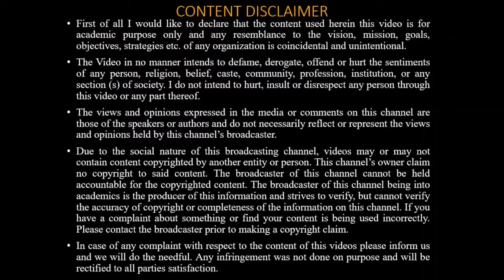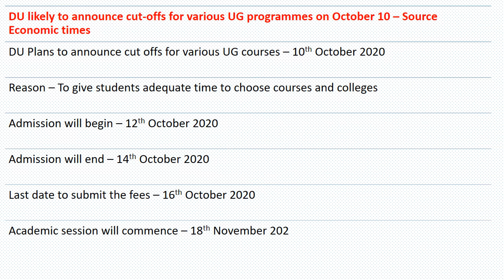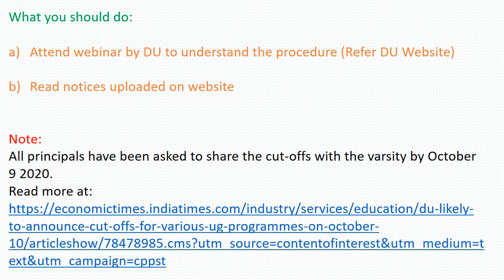DU Cut offs date likely to change for UG Programs 2020 I DU Cut offs date - October 10, 2020 I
This video will highlight information on DU Cut offs UG programs likely to come on October 10, 2020

Target Audience – 12th Students looking to get admission in Delhi University